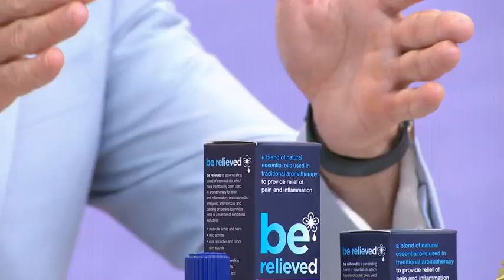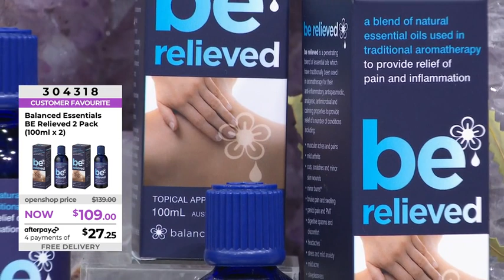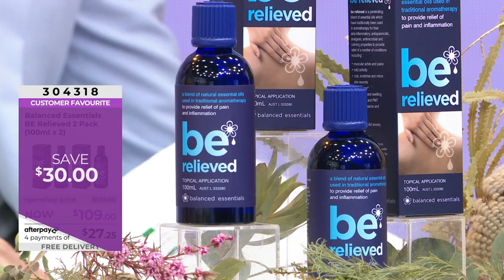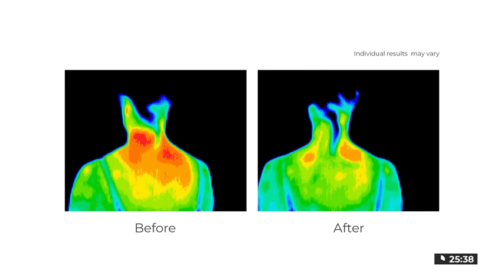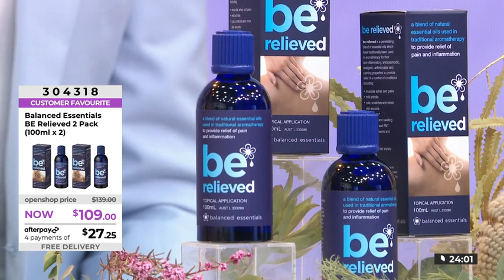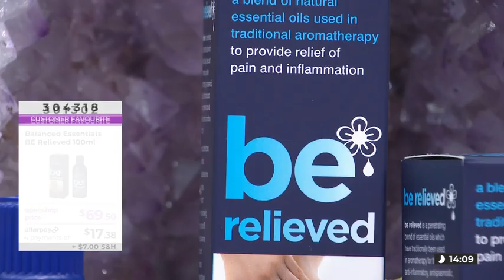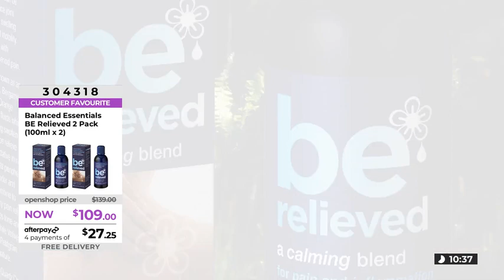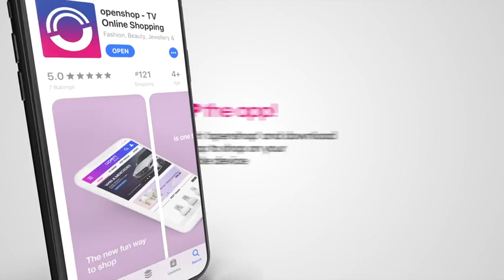Balanced Essentials - Openshop (30th October)